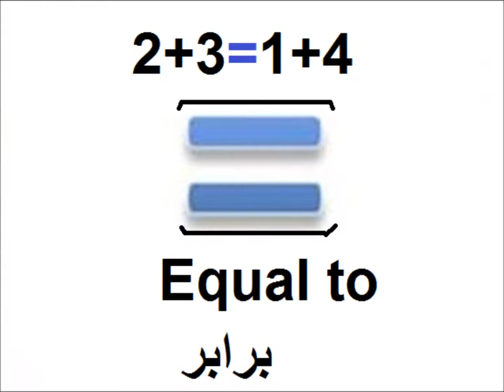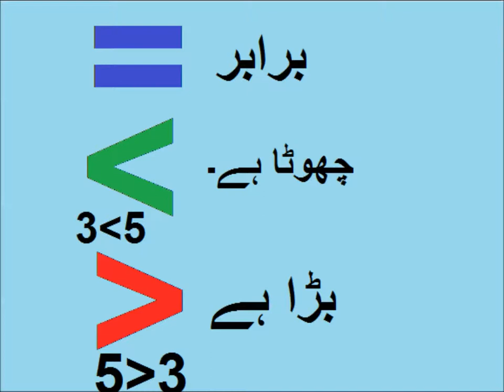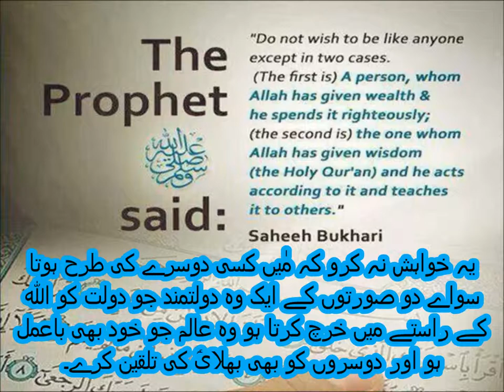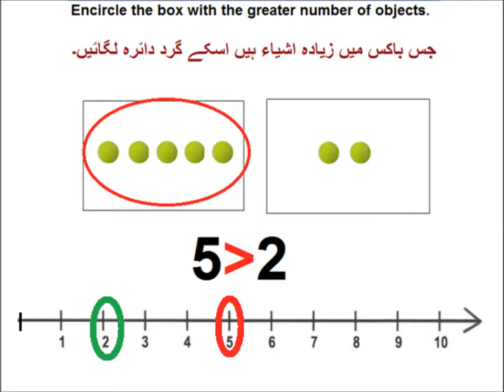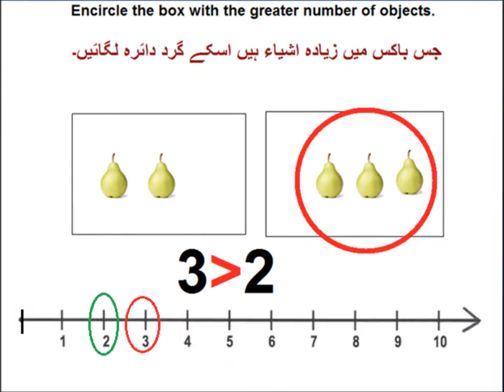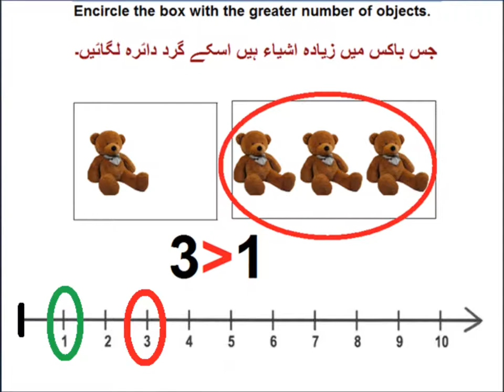Learn comparing numbers in Urdu/ L 4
Basic math class 3in urdu, compare numbers.